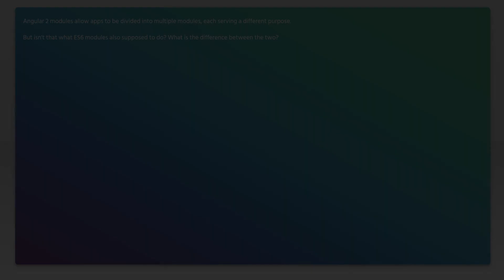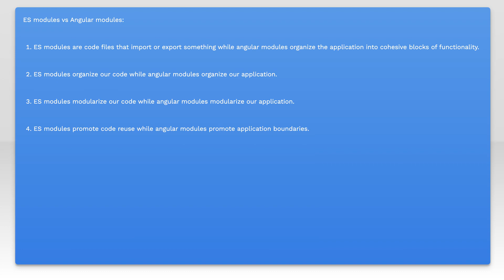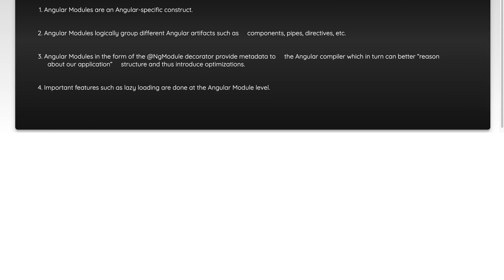Difference between angular 2 modules and Javascript ES6 modules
angular: Difference between angular 2 modules and Javascript ES6 modules

Related to: angular, es6-modules